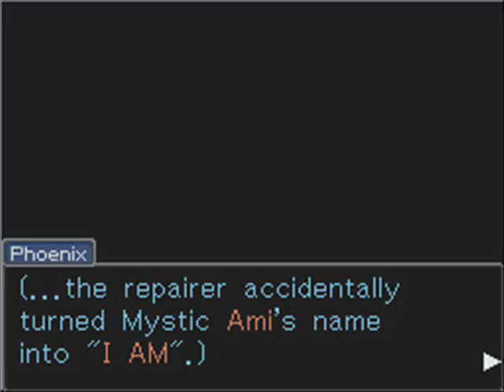Let's Play PW: Trials And Tribulations Part 26 Larry's At It Again!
Would you feel safe with Larry guarding you?